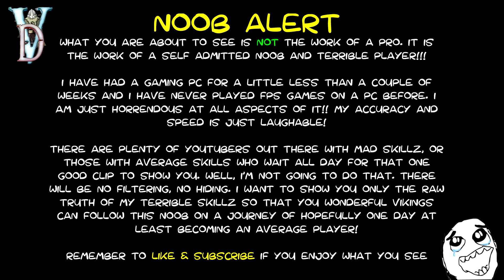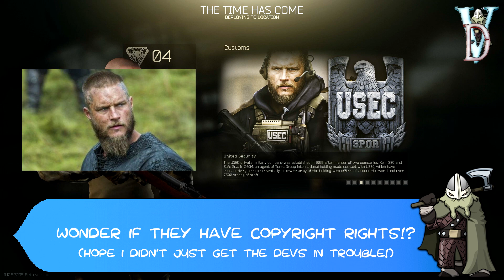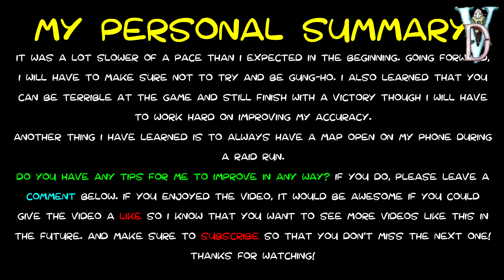When A Noob Plays Escape From Tarkov | PC Gameplay (Silent Commentary)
In this video I show you my own noobish experiences doing raid runs as a PMC on Tarkov

Escape from Tarkov is a battle royale kind of game. It's in early development stages right now but is very intense and to be honest, it's not an easy game to play

What is silent commentary?
All commentary in game is done via text on the screen rather than voice and microphone. Allowing you to watch and enjoy these videos even during times when it is not an option to have your volume turned on.